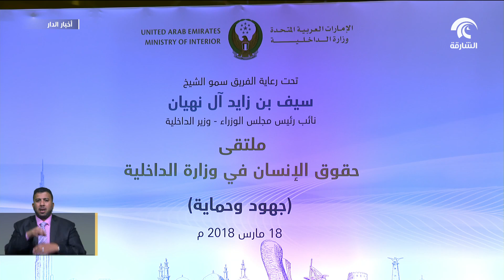وزارة الداخلية تنظم ملتقى حقوق الإنسان تحت شعار "جهود وحماية"